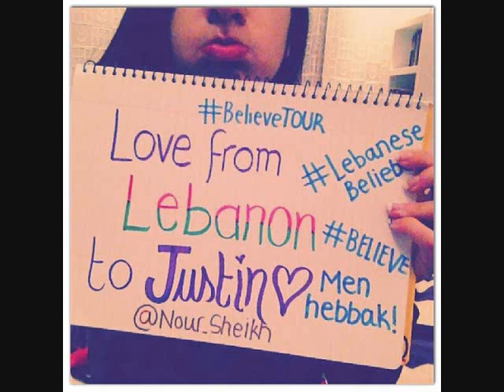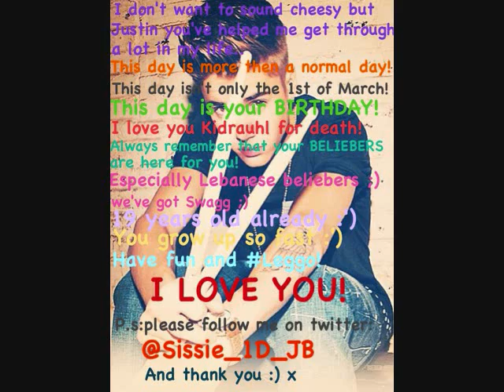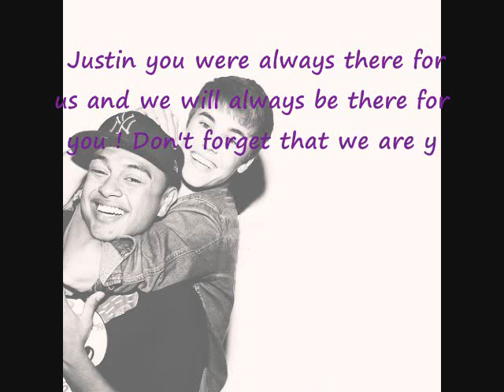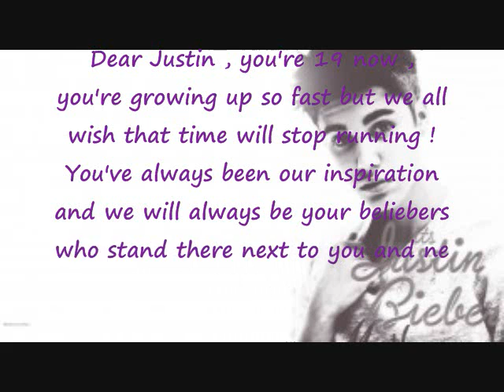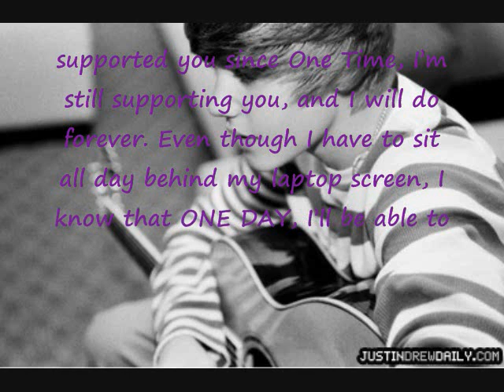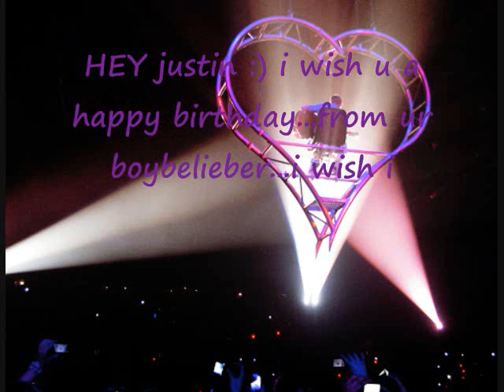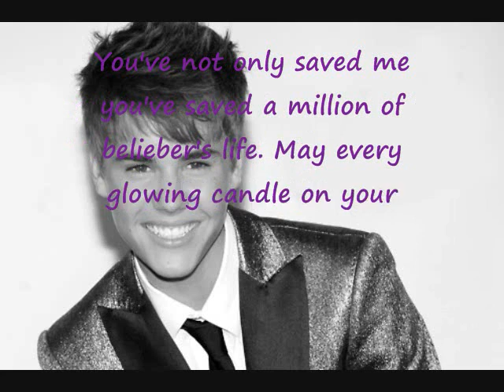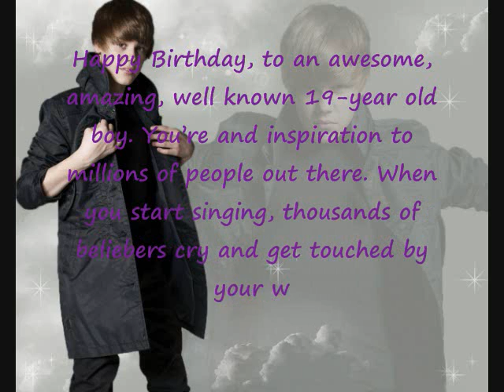Happy 19th Birthday justin From Lebanese Beliebers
done by @LebaneseOLLG